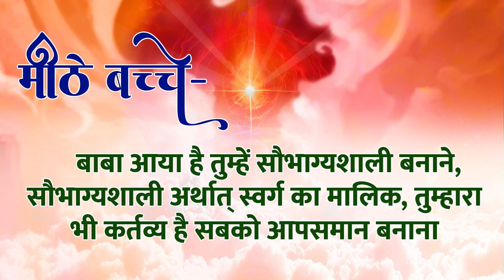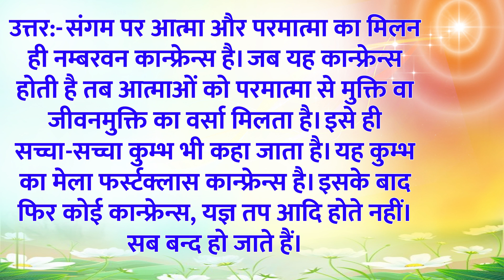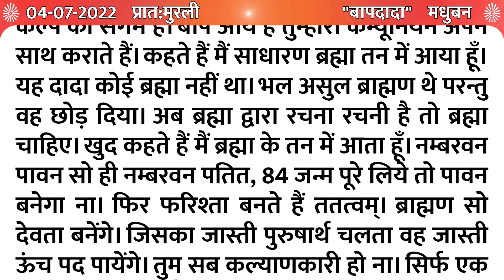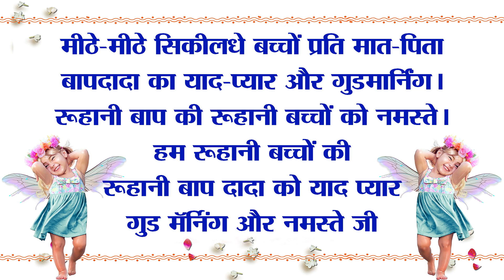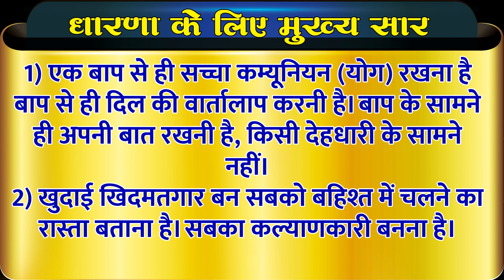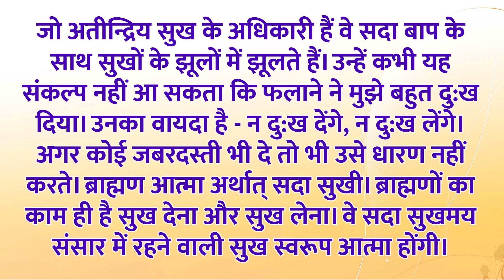Aaj Ki Murli | 04,JULY 2022 | आज की ज्ञान मुरली | 04-07-22 | Today Murli | Daily Murli with Text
* 5 स्वरूप का अभ्यास नई विधि के साथ | Meditation Commentary